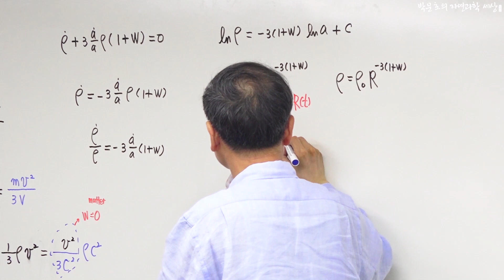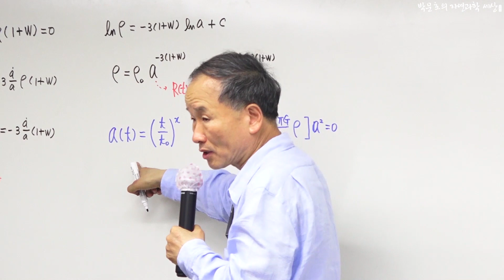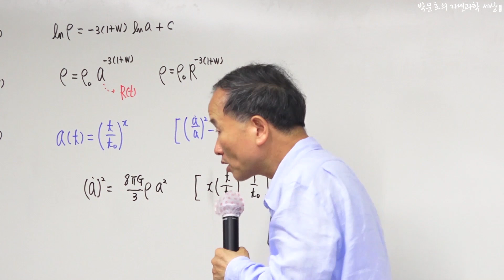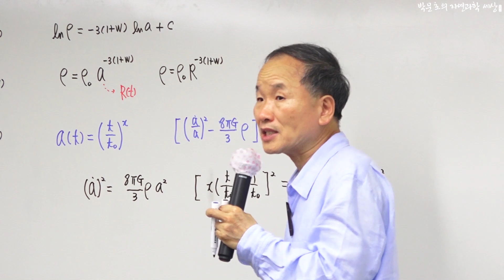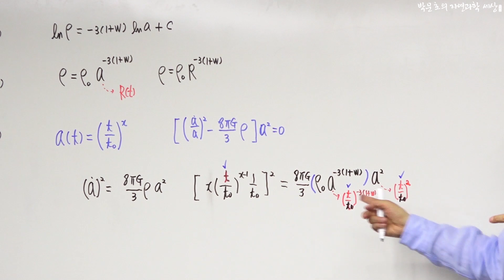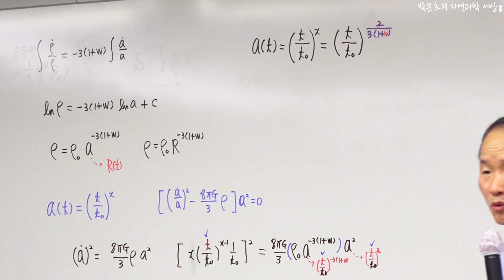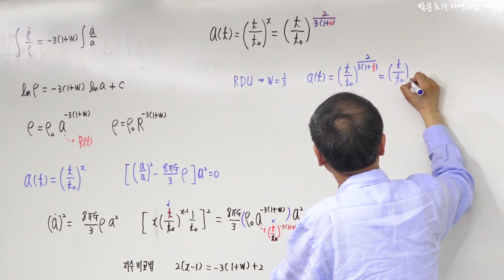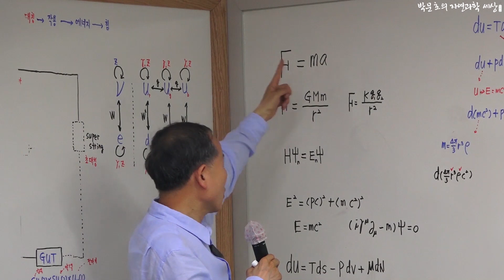3.복사지배 우주의 팽창률